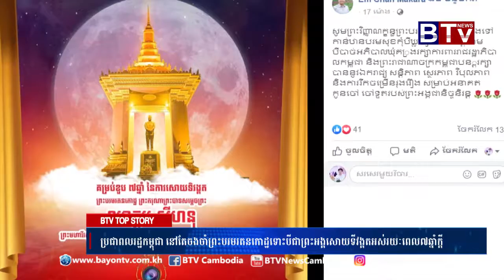ប្រជាពលរដ្ឋ​កម្ពុជា​ នៅ​តែ​ចងចាំ​ព្រះបរមរតនកោដ្ឋ​ទោះ​បី​ជាព្រះអង្គ​សោយ​ទីវង្គត​អស់​រយៈ​ពេល​៧​ឆ្នាំ​ក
ប្រជាពលរដ្ឋ​កម្ពុជា​ នៅ​តែ​ចងចាំ​ព្រះបរមរតនកោដ្ឋ​ទោះ​បី​ជាព្រះអង្គ​សោយ​ទីវង្គត​អស់​រយៈ​ពេល​៧​ឆ្នាំ​ក្ដី